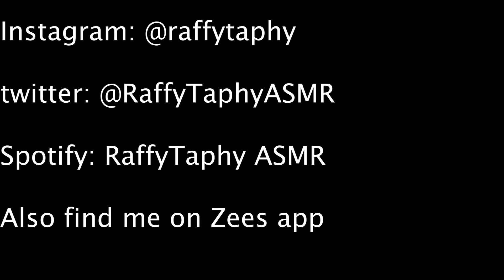ASMR sound chemistry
Hello! I hope that you enjoy this video by professor raffy. I have invented a new sound science, a sound chemistry. In the right hands this power can be used for many good things...thats why you need to promise me that you will always use the knowledge learned in this video for good only. NEVER FOR BAD.

I hope you enjoy this ear to ear binaural ASMR layered sound assortment. It has a lot of whispering, tapping, liquid shaking, light (visual) triggers and much more. Tell me what you think of the rubber gloves, should I bring them back in the future? Anyways, I hope you enjoy this video. For the OG fans you will remember the engagement sounds and the little boxes video while watching this. Oh, and if anyone is keeping count, that's 3 videos 3 weeks in a row. yea I'm on it!

You can find me on the zees app!
Reach out on twitter: @RaffyTaphyASMR